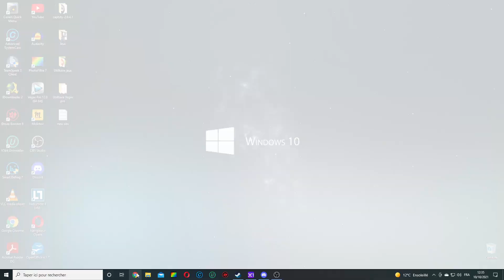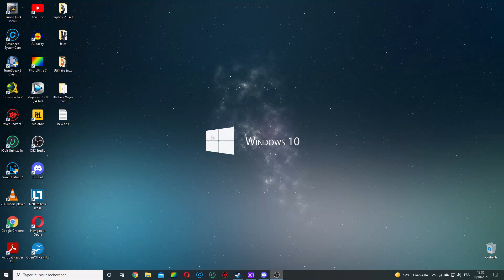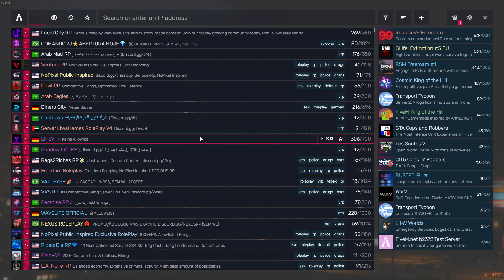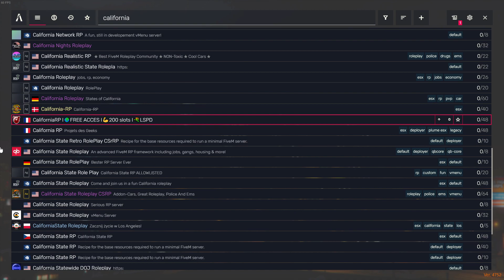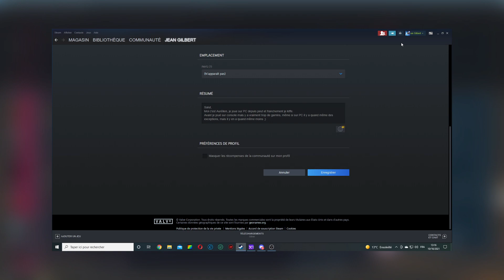[TUTO] INSTALLER FIVEM FACILEMENT EN 2021 !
Salut tout le monde, aujourd'hui petit tuto pour installer FiveM et rejoindre un serveur RP !

Bon visionnage.